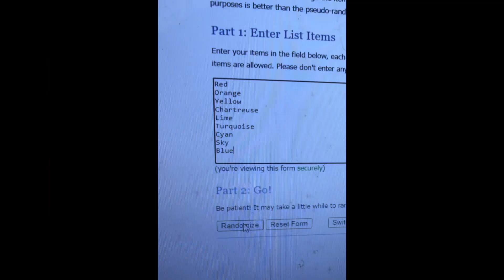Asia Viewer Voting Part 1- Introduce of Asia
Vote 1 of 7 countries now